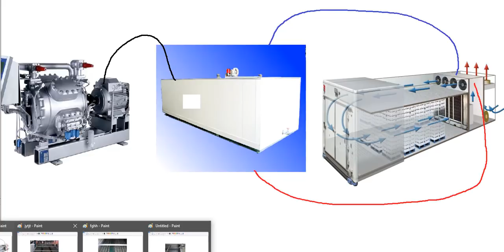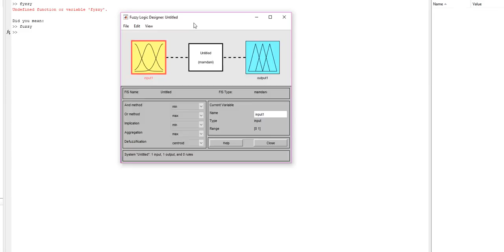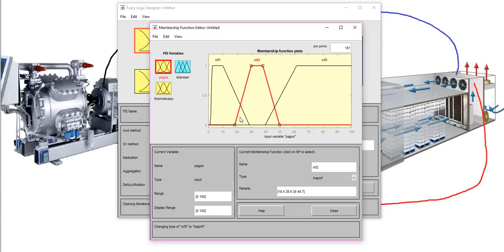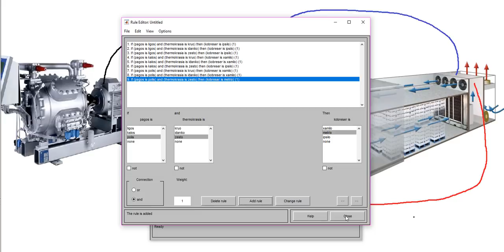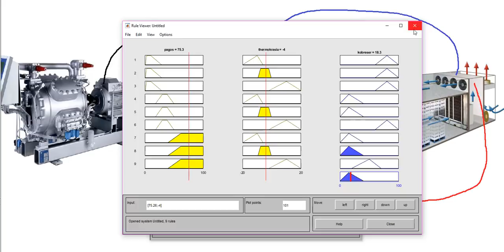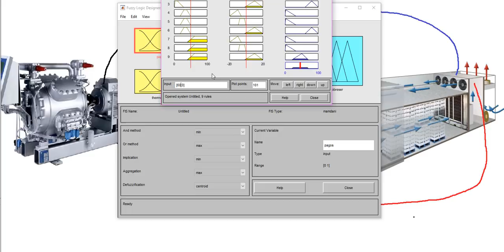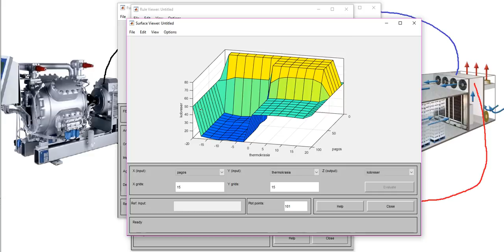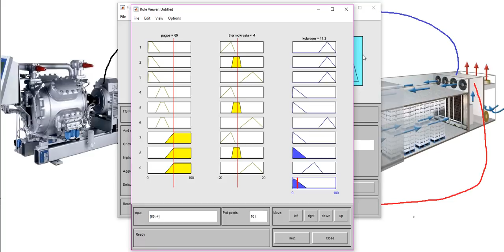Fuzzy Logic - Part 1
Τα κινητά όταν πρωτοβγήκαν είχαν πλήκτρα, για να είναι ακόμη πιο εύκολα στη χρήση από ανθρώπους που δεν είχαν σχέση με την τεχνολογία βγήκαν κινητά με οθόνες αφής (what you see what you take)

έτσι ακόμη και ηλικιωμένοι μπόρεσαν να κάνουν με ευκολία χρήση της συγκεκριμένης τεχνολογίας, διότι με απλό τρόπο ότι ήθελαν να κάνουν άπλα το πατούσαν και γινόταν χωρίς να χρειάζεται να πληκτρολογήσουν κάτι.

Τα συστήματα αυτομάτου ελέγχου ακολουθούν την ίδια ακριβώς λογική με τα κινητά.

Όταν πρώτο βγήκαν έπρεπε να δουλεύεις στη NASA για να μπορείς να φτιάξεις έναν ελεγκτή. Σήμερα, απλά περιγράφεις κάτι με απλές λέξεις στον υπολογιστή και αυτός το φτιάχνει για σένα.

Οπότε,  όλοι μπορούμε να ακολουθήσουμε την τεχνολογία , να κάνουμε ευκολότερη τη ζωή μας και να μην χάσουμε τη δουλειά μας!
Σκοπός του βίντεο είναι η κατανόηση του Fuzzy Logic μέσα από ένα απλό ψυκτικό παράδειγμα.